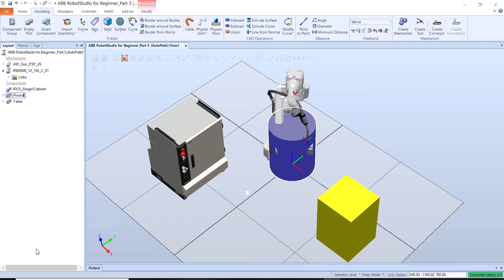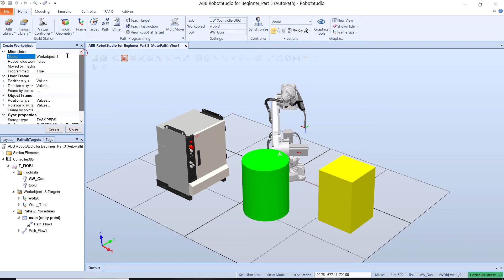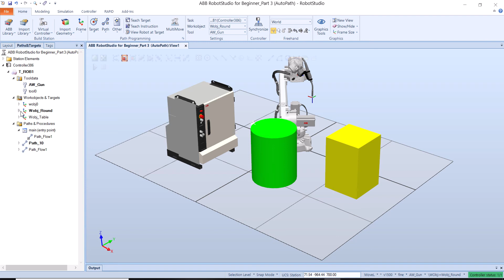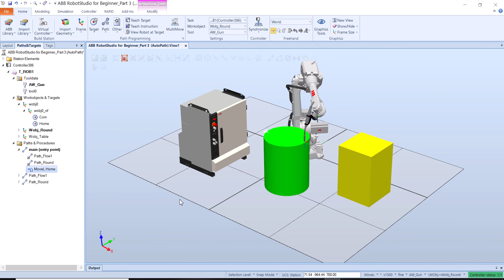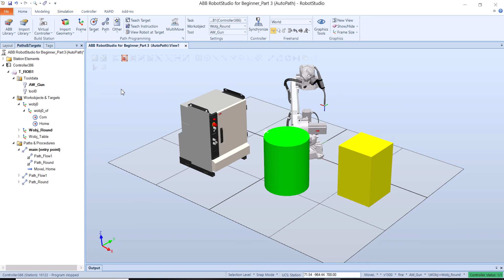ABB RobotStudio for Beginner Part 3 (Topic: AutoPath)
2. Create Round object from Modeling
3. Create AutoPath from Path then select AutoPath
4. Turn on the snap mode edge from View station, point the mouse to the round object edge.
5. Choose any setting parameter example linear or circular movement
6. Click create, AutoPath will generate the new path_10
7. Change/Rename the path_10 name
8. Apply the changes from Station to RAPID